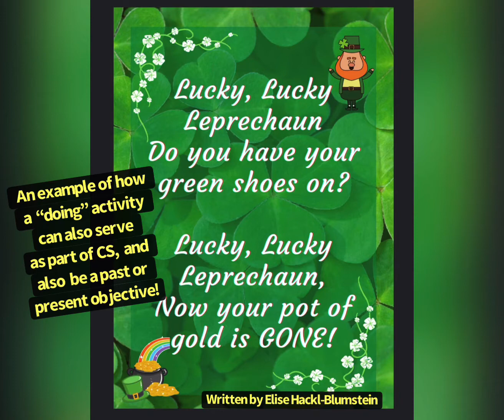Conversational Solfege Past Unit Reading/Writing Steps Review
Third and fourth graders learned a fun new rhyme written by Elise Hackl-Blumstein for St. Patricks’s Day and before playing a game, did a quick review of Unit of Conversational Solfege (Steps 3, 7, and 10) with manipulatives.